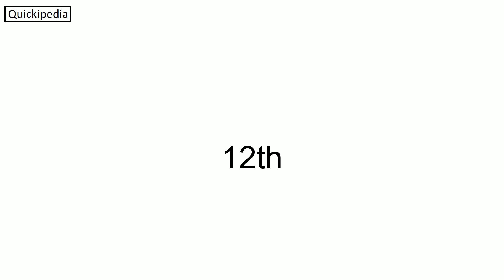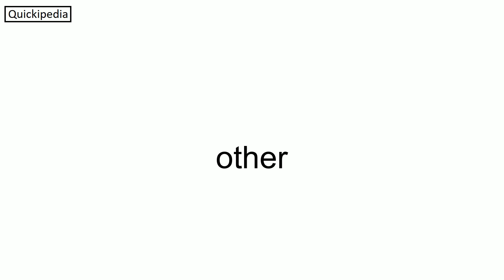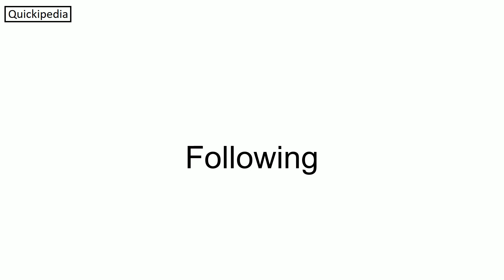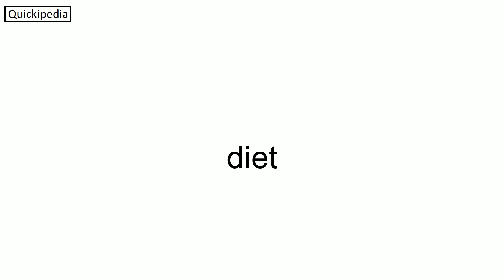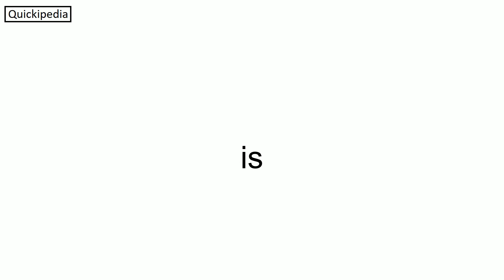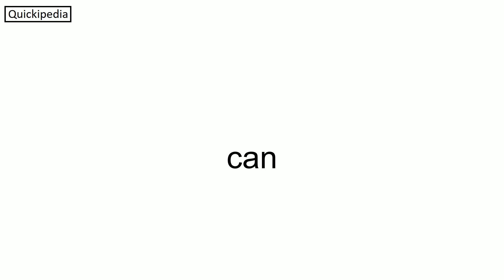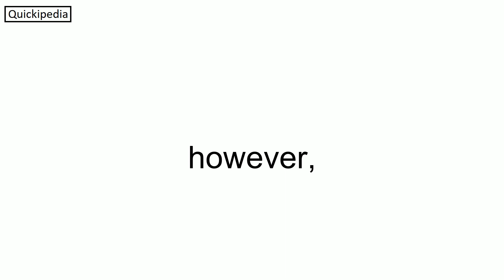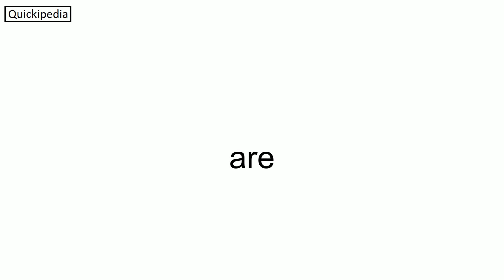Hungary - Speedreading, 720 words per minute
Hungary (Hungarian: Magyarország [ˈmɒɟɒrorsaːɡ] (listen)) is a landlocked country in Central Europe. Spanning 93,030 square kilometres (35,920 sq mi) of the Carpathian Basin, it is bordered by Slovakia to the north, Ukraine to the northeast, Romania to the east and southeast, Serbia to the south, Croatia and Slovenia to the southwest, and Austria to the west. Hungary has a population of nearly 10 million, mostly ethnic Hungarians and a significant Romani minority. Hungarian, the official language, is the world's most widely spoken Uralic language, and among the few non-Indo-European languages widely spoken in Europe. Budapest is the country's capital and largest city; other major urban areas include Debrecen, Szeged, Miskolc, Pécs, and Győr.
The territory of present-day Hungary has for centuries been a crossroads for various peoples, including Celts, Romans, Germanic tribes, Huns, West Slavs and the Avars. The foundation of the Hungarian state was established in the late 9th century AD with the conquest of the Carpathian Basin by Hungarian grand prince Árpád. His great-grandson Stephen I ascended the throne in 1000, converting his realm to a Christian kingdom. By the 12th century, Hungary became a regional power, reaching its cultural and political height in the 15th century. Following the Battle of Mohács in 1526, it was partially occupied by the Ottoman Empire (1541–1699). Hungary came under Habsburg rule at the turn of the 18th century, later joining with the Austrian Empire to form Austria-Hungary, a major power into the early 20th century.Austria-Hungary collapsed after World War I, and the subsequent Treaty of Trianon established Hungary's current borders, resulting in the loss of 71% of its territory, 58% of its population, and 32% of ethnic Hungarians. Following the tumultuous interwar period, Hungary joined the Axis Powers in World War II, suffering significant damage and casualties. Postwar Hungary became a satellite state of the Soviet Union, leading to the establishment of the Hungarian People's Republic. Following the failed 1956 revolution, Hungary became a comparatively freer, though still repressive, member of the Eastern Bloc. The removal of Hungary's border fence with Austria accelerated the collapse of the Eastern Bloc, and subsequently the Soviet Union. On 23 October 1989, Hungary again became a democratic parliamentary republic. Hungary joined the European Union in 2004 and has been part of the Schengen Area since 2007.Hungary is a middle power in international affairs, owing mostly to its cultural and economic influence. It is has a high-income economy with a very high human development index, where citizens enjoy universal health care and free-tuition secondary education. Hungary has a long history of significant contributions to arts, music, literature, sports, science and technology. It is a popular tourist destination in Europe, drawing 24.5 million international tourists in 2019. It is a member of numerous international...

Summary - 0:00
Etymology - 0:42
History - 1:00
* Before 895 - 1:00
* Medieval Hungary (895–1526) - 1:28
** Age of Árpádian kings - 1:44
** Age of elected kings - 2:22
** Decline of Hungary (1490–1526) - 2:57
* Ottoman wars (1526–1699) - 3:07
* From the 18th century to World War I (1699–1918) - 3:36
* Between the World Wars (1918–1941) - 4:59
* World War II (1941–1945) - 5:47
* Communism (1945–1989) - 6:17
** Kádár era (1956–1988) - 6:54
* Third Republic (1989–present) - 7:21
Geography - 7:58
* Climate - 8:25
Government and politics - 8:35
* Political parties - 9:11
* Law and judicial system - 9:37
* Administrative divisions - 9:59
* Foreign relations - 10:17
* Military - 10:48
Economy - 11:11
* Science and technology - 12:10
* Transport - 12:55
* Energy - 13:15
Demographics - 13:31
* Urbanisation - 14:04
* Languages - 14:20
* Religion - 14:41
* Education - 15:19
* Health - 15:57
Culture - 16:26
* Architecture - 16:27
* Music - 17:02
* Literature - 17:59
* Cuisine - 18:54
* Folk art - 19:56
* Sport - 20:39
** Football - 21:24